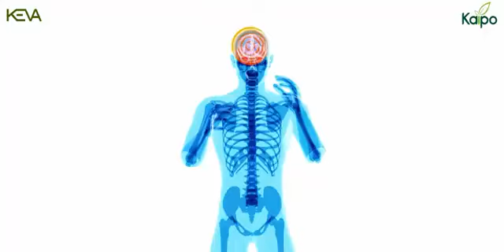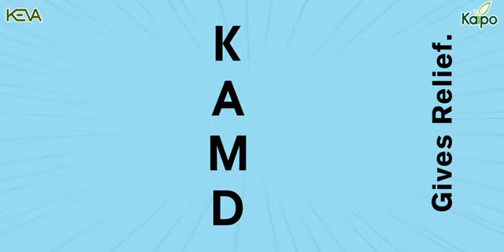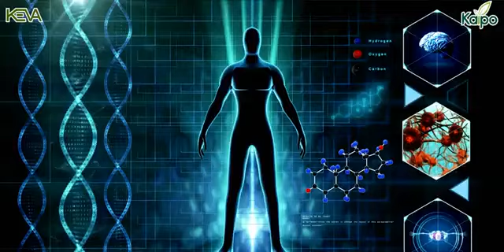25 करोड़ साल पुराने समुद्र तल से प्राप्त Minerals का रहस्य | Keva Kaipo Industries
25 करोड़ साल पुराने समुद्र तल से प्राप्त Minerals का रहस्य | Keva Kaipo Industries Mo 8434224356